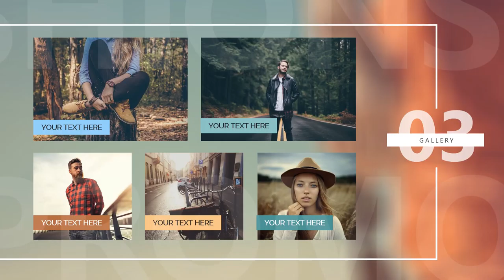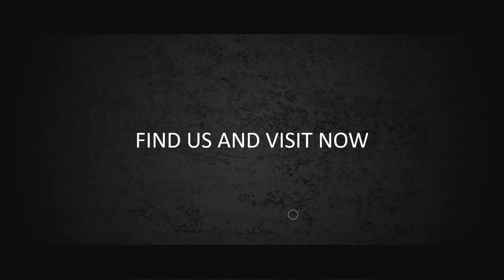Contoh Video Promosi, Video Penjualan, Cinematic, Jasa Membuat Video di Ciemas, Sukabumi